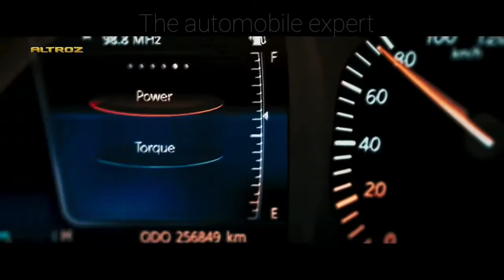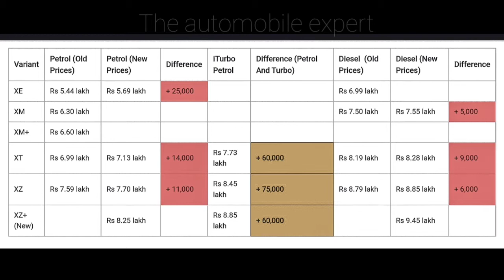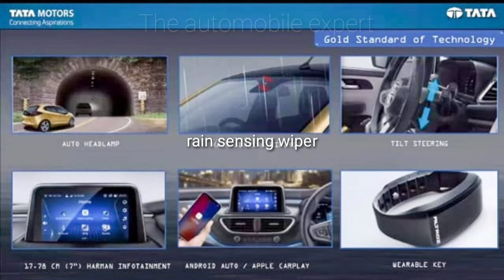Tata Altroz iTurbo को किया गया लॉन्च अन्य वेरिएंट की कीमत में किया गया इजाफा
Tata Altroz iTurbo is priced from Rs 7.73 lakh to Rs 8.85 lakh, demanding up to Rs 75,000 over the corresponding petrol variants.

It gets a 1.2-litre turbo-petrol engine rated at 110PS and 140Nm, which produces 24PS and 27Nm more than the existing 1.2-litre petrol.

Only available with a 5-speed manual gearbox; a 7-speed DCT automatic is expected later.

Tata Altroz is now offered in XE, XM, XM+, XT, XZ, and the new-range topping XZ+ variant.

The Altroz iTurbo comes in three variants: XT, XZ and XZ+.

Very few cosmetic and feature upgrades that remain exclusive to the Altroz iTurbo. By